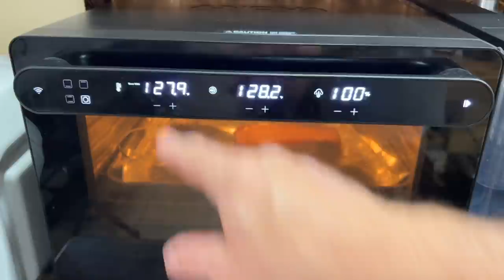What cooks a better steak? Immersion Sous Vide vs Anova Precision Oven | Keto Full day of eat vlog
ReCaps Nespresso system
11 wire Whisk
Neck support
Contour Pillow
Stasher Bags
Silicone Beater for KitchenAid
Egg Basket
ThermoPro Instant Read thermometer

2krazyketos is a participant in the Amazon Services LLC Associates Program, an affiliate advertising program designed to provide a means for sites to earn advertising fees by advertising and linking to amazon.com.